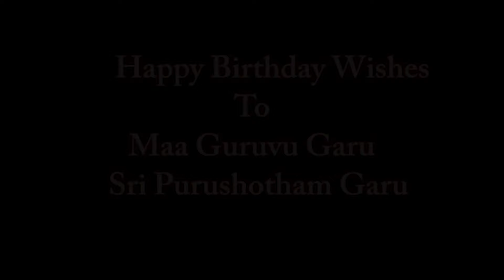84th Birthday Wishes - Purushotham Guruvu Garu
84th Birthday Wishes - Purushotham Guruvu Garu